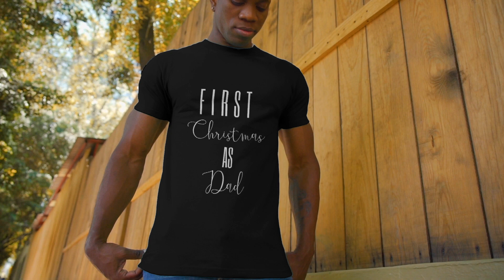Family Matching Christmas Gifts: Dad/Mom & Kids Apparel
This holiday season, shop the perfect gift for your family! Our collection of matching Christmas apparel includes shirts, hoodies, and sweatshirts that make the perfect matching set. With a variety of styles, colors and designs, you can show your family's unique style this holiday season. Get the perfect matching shirts and hoodies for couples, and find his and hers shirts for the whole family.